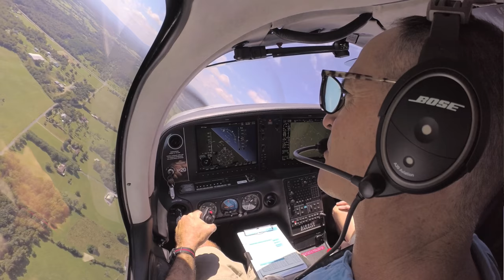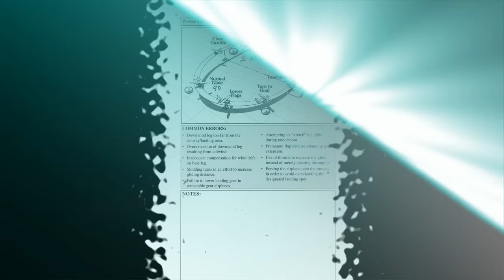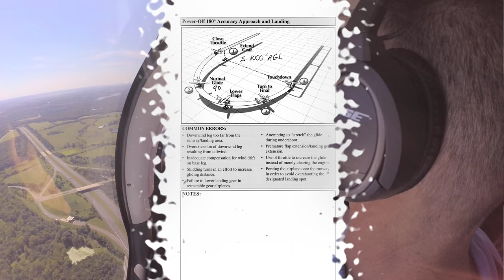Path to Commercial Pilot HD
Finally a video of some commercial maneuvers training in a Cirrus SR20.  This is from my 5th lesson of my CPL training.  It is lightly edited, so the majority of the maneuvers can be viewed in their entirety, but this makes the video a little longer than I like.

Sporty's Pliot Maneuvers Guide is used for the in video diagrams and I personally use for my own reference.